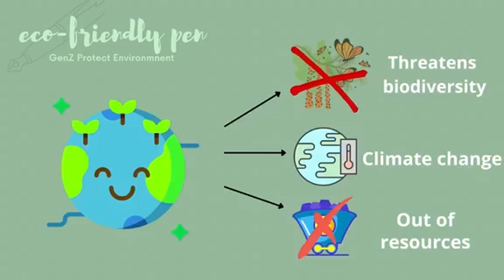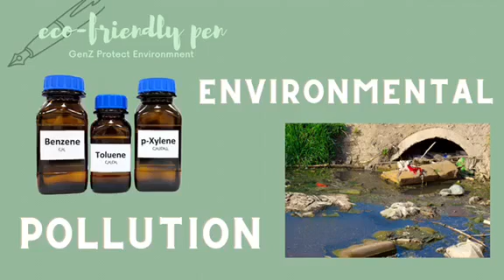YEC 2021 - Nhóm GPE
Nhóm GPE gồm các bạn đến từ lớp 10A1 trường THPT chuyên Lương Thế Vinh:
Trương Hồng Hạnh
Đào Thị Minh Huyền
Vũ Hoàng Gia Bảo
Phạm Nguyễn Nam Trân

"Để mang lại cảm giác an toàn và bảo vệ môi trường sống cho các bạn học sinh nói riêng và cho toàn xã hội nói chung, nhóm chúng em đang tìm tòi, nghiên cứu để tạo ra một loại mực làm từ thiên nhiên, thân thiện môi trường. Và trong tương lai, nhóm chúng em có dự định phát triển thành 1 cây bút hữu cơ có, góp phần vào công cuộc giảm tải sự ô nhiễm môi trường trên toàn cầu."